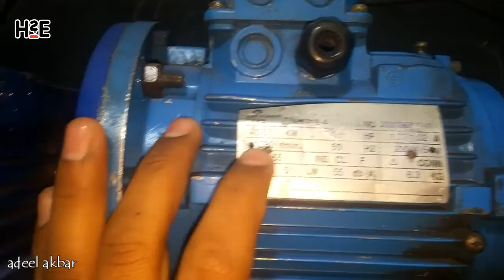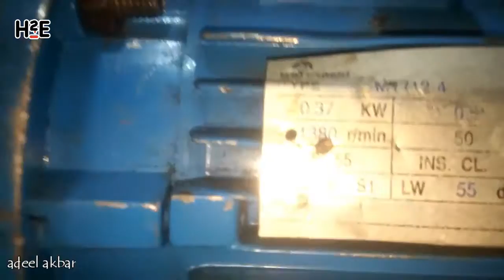how to find gear ratio